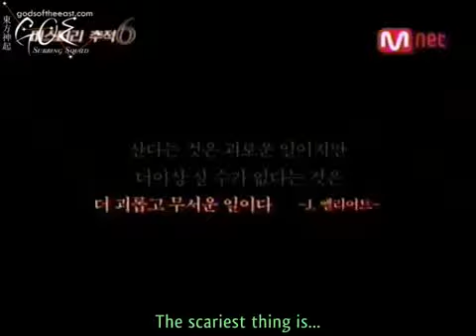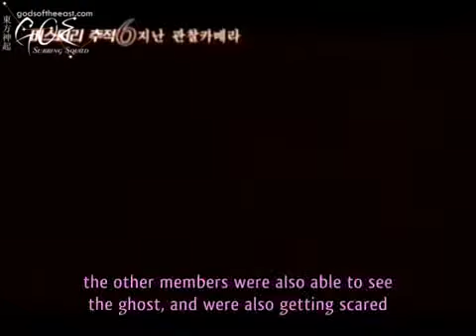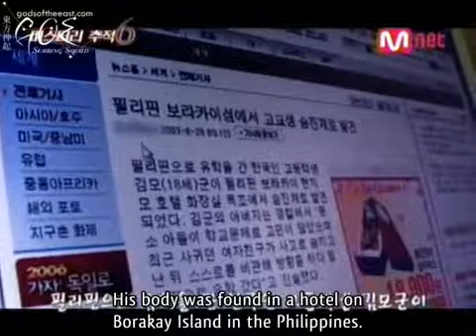Mystery 6 미 스테리 추 적 EP 4 Forbidden Journey